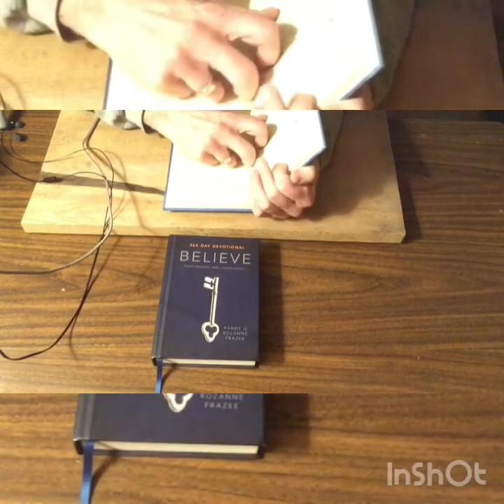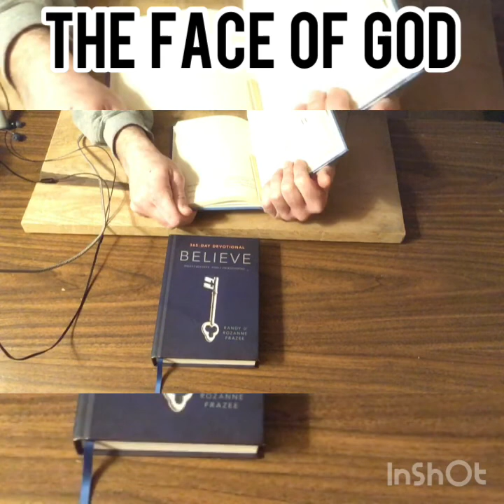Soap And Water, Face Of God - Frog Legs And Photographs (FLAP)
Frog Legs And Photographs (FLAP)
Hello everyone, I doubled up on the video’s today because I missed yesterday’s reading. The first story “Soap And Water” tells us about how God’s (word) is the “soap” and it washes away the “Dirt” (our sin) and does not distort when used over and over.
“The Face Of God” In this story we talk about what Gods face may look like according to us. Jesus is the only one who has seen the Father’s face, so many of us don’t really know His face. But maybe he has no face and is to us a burning bush, or a dove or even just light itself? The author describes Him as anyone who does a good deed or is a call to a friend or loved one. Myself, I believe God works His way through all of us when someone is in need. When we serve the needs of others before our own. Please enjoy the video and as always, God Bless